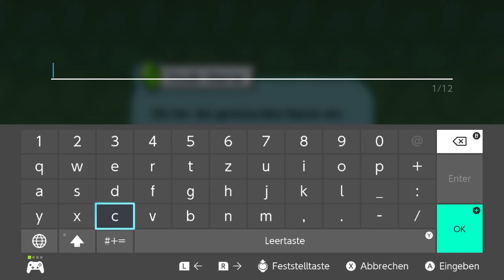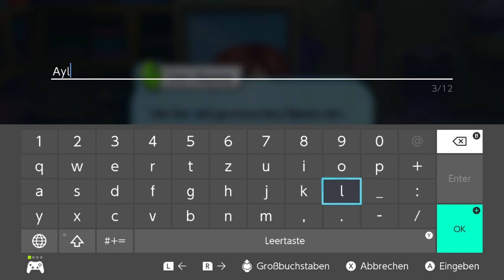MySims auf der Switch - Erster Eindruck!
Hey, ich bin Aylin. Schön, dass Du da bist! 🫶🏻
Wir spielen heute MySims! Wer kennt es noch von früher? Jetzt gibt es das Spiel endlich auf der Switch und wir schauen direkt rein!
Wenn es Dir gefallen hat und Du mehr sehen möchtest, freue ich mich über ein Like und ein Abo. Oder schreib mir doch einen Kommentar mit Feedback! 🥰

🎮 Infos zum Game:
Nutze deine Fantasie, um in MySims™ eine Stadt wieder aufzubauen. Triff auf lustige, freundliche Figuren, die ihre ganz eigene Persönlichkeit haben! Hilf ihnen und lass dich von ihnen zur Kreativität inspirieren. Du baust schließlich nicht nur Häuser, du baust eine ganze Gemeinschaft aus entzückenden und unvergesslichen Stadtbewohner und Stadtbewohnerinnen!
Eine Welt wartet auf dich, voller zu lösender Rätsel und freizuschaltender Orte, sowie endlose Möglichkeiten deiner Kreativität freien Lauf zu lassen.